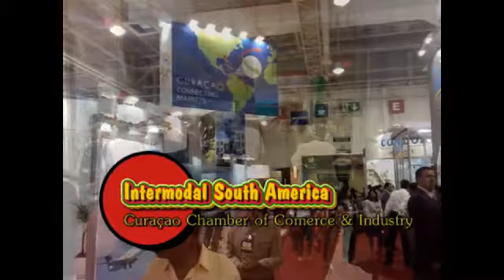Curaçao is Business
I had the great opportunity to speak to Vanessa Toré from Curaçao. She is responsable for management investment and trade promotion at the Curaçao Chamber of Commerce and Industry in Curaçao. Another side of Curaçao many probably don´t know. Ms. Toré shares from her heart while speaking about opportunities and business in her beautiful homeland.